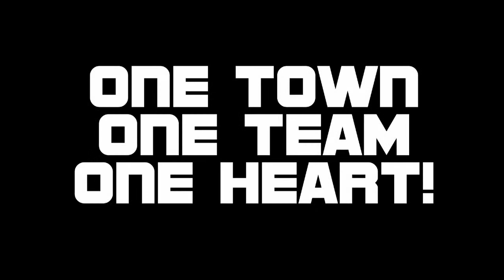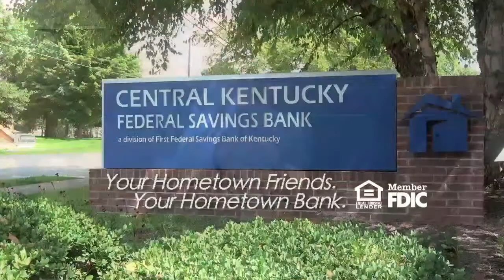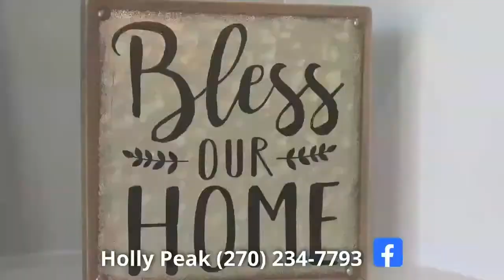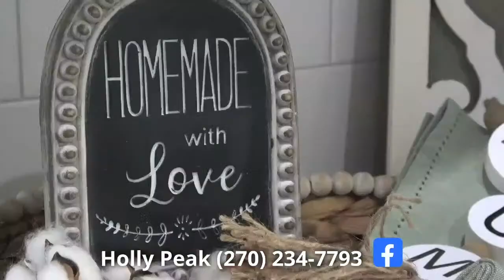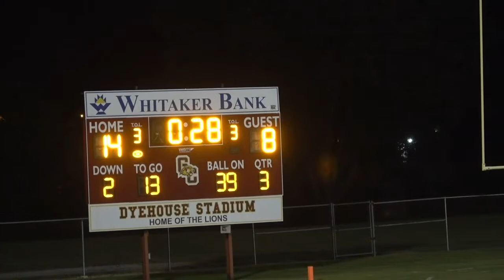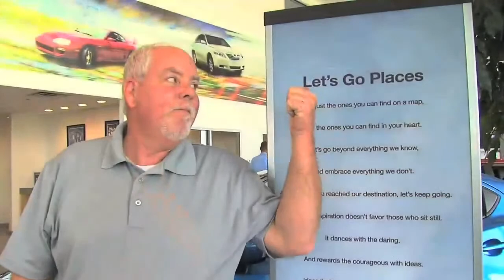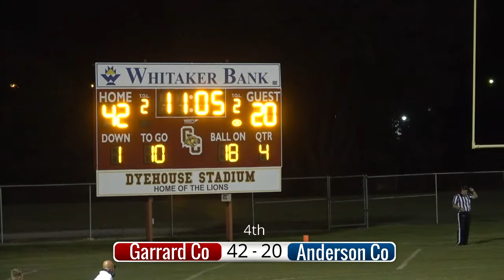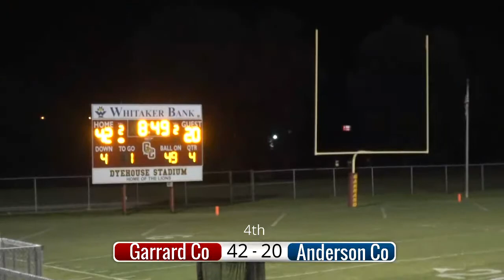GSN IS LIVE - GARRARD vs ANDERSON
GSN is live with High School Football Garrard County vs Anderson County.